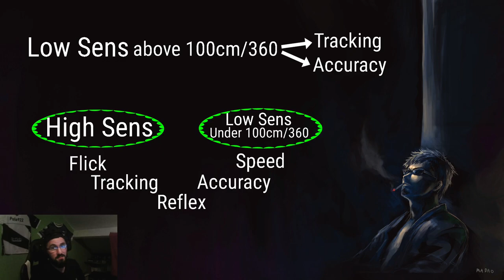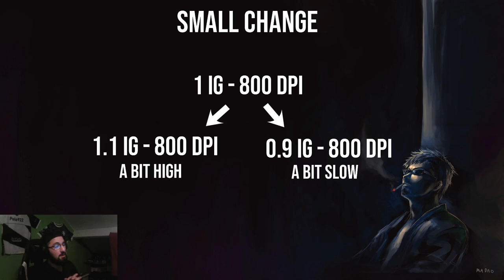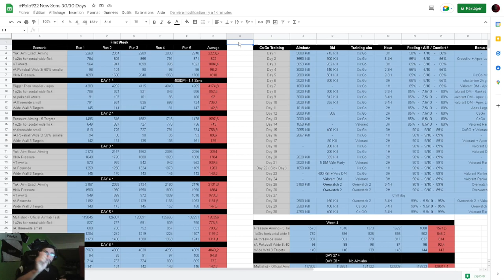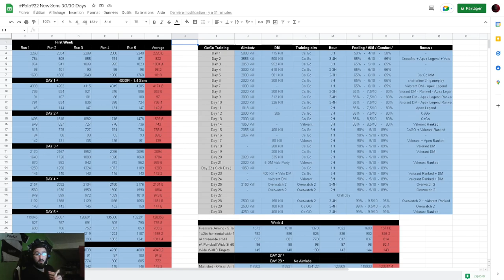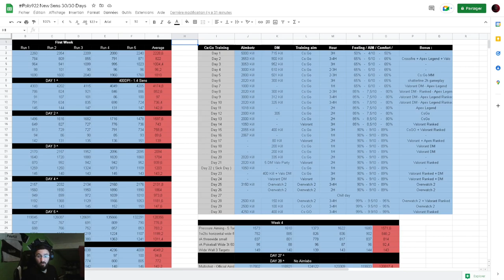How To Master Your New Sensitivity on FPS Game ( 30 DAY TRAINING )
▶ minigodcs :
! Cs:Go :
- Res : 800x600 4/3 Black bars
- DPI : 400
- Hertz : 1000
- Sens In Game : 1.4
- Crosshair : Size 2.5 / Gap -3 / Style 4 / Color 6 / dot 0 / out 0 / tickness 0
- M_rawinput 1  / m_yaw 0.022 ( No Accélération )
- Windows Sens : 6/11
- Launch Option : -console -novid -freq 360

! Valorant :
- Res : 1920x1080 16/9
- DPI : 400
- Hertz : 1000
- Sens In Game : 0.44

! Gear :
- Mouse : Zowie ZA13-B
- Keyboard : Ducky One 3 Mini 60%
- Mousepad : Vaxee PA FunSpark
- Monitor : BenQ XL2566K 360Hz
- Mouse Bungee : Zowie Camade 2
- Headset : HyperX Cloud flight

0:00 INTRO
0:18 Why I Change My Sens
1:44 Time To Learn
2:33 Aim Style
4:22 My Training
7:07 Highlight With My New Sens
7:35 END